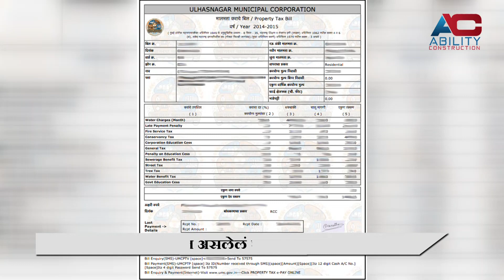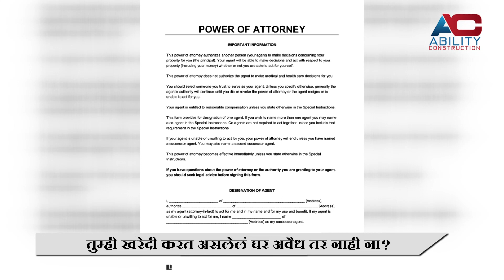Property Knowledge: तुम्ही खरेदी करत असलेलं घर अवैध तर नाही ना? अवश्य तपासा ही कागदपत्र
घर खरेदी करणं हा खूप महागडा व्यवहार असतो. ही दीर्घकालीन गुंतवणूक असते. त्यामुळे त्यात पैसे गुंतवण्यापूर्वी प्रत्येक गोष्टीची बारकाईने तपासणी करायला हवी. कोणतीही प्रॉपर्टी वैध आहे की नाही हे तपासण्यासाठी काही महत्त्वाची कागदपत्रे आहेत.

टायटल डॉक्यूमेंट- हा असा डॉक्यूमेंट आहे जो प्रॉपर्टीची मालकी ट्रांसफर करण्यासाठी वापरला जातो.

एन्कम्ब्रन्स सर्टिफिकेट - हा डॉक्यूमेंट त्या प्रॉपर्टी कर्ज आहे की नाही हे सांगतो. प्रॉपर्टी कर्जमुक्त असल्याची खात्री करावी.

प्रॉपर्टी टॅक्सची पावती- घराच्या सध्याच्या मालकाकडून प्रॉपर्टी टॅक्सची पावती मागवा. यावरून ती कॉलोनी किंवा सेक्टर वैध आहे की नाही हे देखील समजेल.

सेल्स डीड काळजीपूर्वक तपासा - ओनरशिप ट्रान्सफरसाठी हे मुख्य कागदपत्र आहे. यामध्ये दोन्ही पक्षांचे नाव आणि वय, पत्ता आणि संपत्तीची माहिती देण्यात आलेली असते.

पॉवर ऑफ अॅटर्नी- तुम्ही थेट मालकाकडून प्रॉपर्टी खरेदी करत नसाल, तर तुम्ही विक्रेत्याची पॉवर ऑफ अॅटर्नी तपासली पाहिजे. यावरून त्या मालमत्तेची विक्री करण्याचे अधिकार त्याला खरोखर आहेत की नाही हे स्पष्ट होईल.